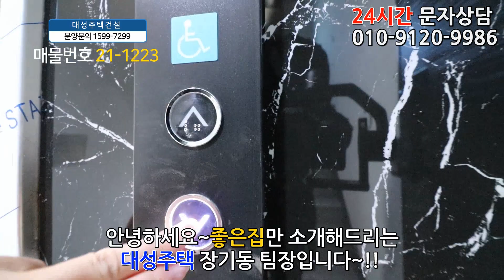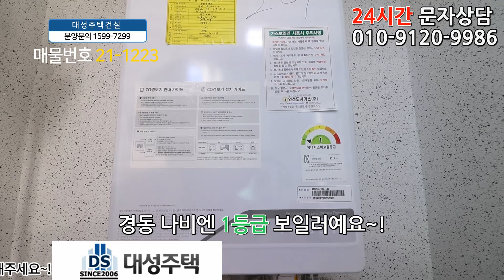인천신축빌라 매매 31평 검단신도시생활권 깔끔한 3룸 2천만원에 그냥 가져가세요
◆인천광역시 서구 불로동에 있는 신축빌라입니다

☆위치는 인천2호선 검단사거리역에서 차로 5분정도 거리에 있구요.

★학교는 불로초교,목향초교,불로중,검단고가 근방에 있습니다.

♥ 서구 - 불로동 빌라매매 ♥

◈ 실입주금: 2천만원
◈ 구 조 : 방3 욕실2 발코니1 팬트리룸1
◈ 평 형 : 31평
◈ 교 통 : 검단사거리역 차로 5분
◈ 입 주 :즉시입주